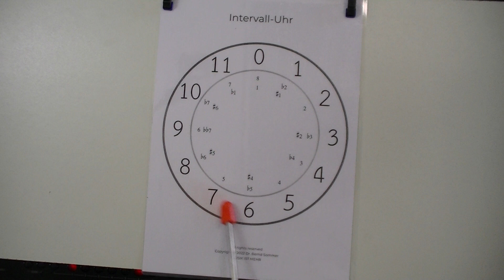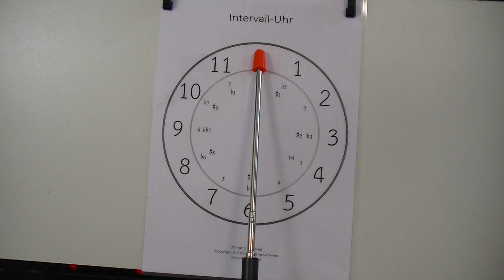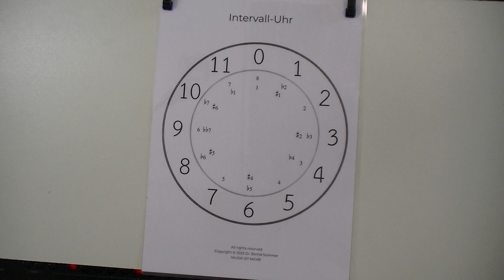Prüfungsmodell FMW Basis-Chor Harmonielehre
So könnte eine Prüfung aussehen.